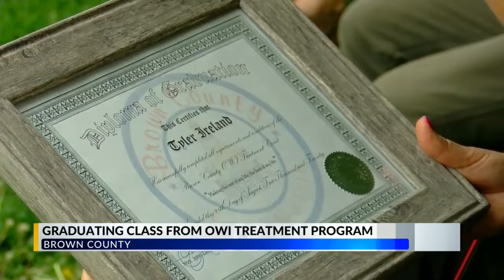First graduates of Brown County OWI Treatment Program celebrated